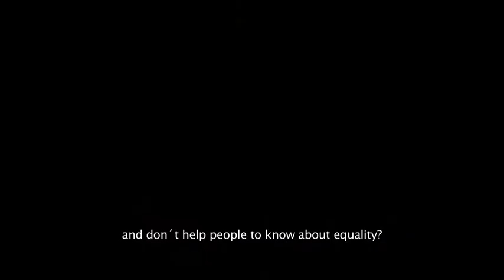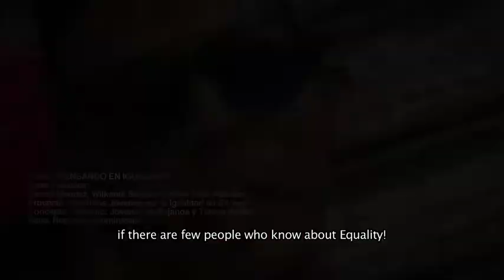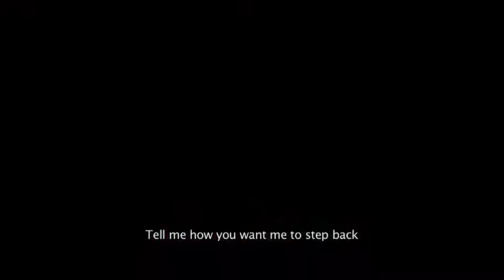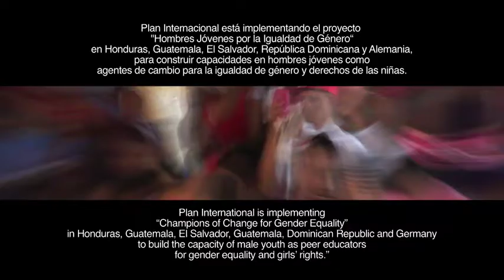Plan Deutschland: Pensando en Igualdad - Wir glauben an die Gleichberechtigung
„Starke Jungen für die Gleichberechtigung“ ist ein Projekt von Plan, bei dem sich Jungen aus Honduras, El Salvador, Guatemala, der Dominikanischen Republik und Deutschland über ihre Rolle in der Gesellschaft und die Gleichberechtigung austauschen. Die Jungen aus der Dominikanischen Republik haben dabei dieses Musikvideo produziert.